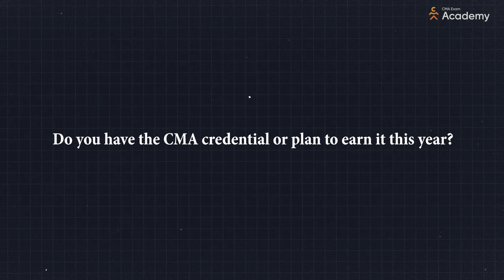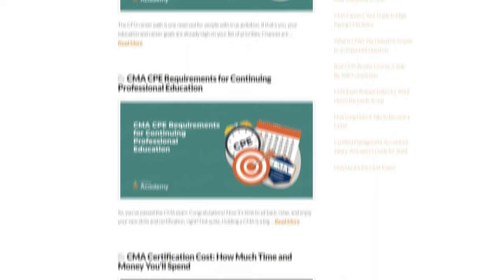CMA Salary 2024 - Discover Your Potential as a Certified Management Accountant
CMA Salary 2024 - Discover Your Potential as a Certified Management Accountant // If you're looking for a high-paying career with stability and growth potential, becoming a Certified Management Accountant may be the perfect choice for you. In this video, learn more about the CMA salary and what makes this profession so rewarding. Discover your potential as a CMA and see how you can make a real impact in the world of business!

CMA EXAM COACHING: Want to pass your CMA exam on your first attempt? CMA Exam Academy is accepting new students who are seriously ready to become CMAs. Nathan Liao (aka the CMA Coach) has coached over 37,000 CMA candidates who came knocking at his door seeking guidance. And just like them, Nathan is here to show you how you can also pass the CMA exam on your first attempt without wasting money or time.